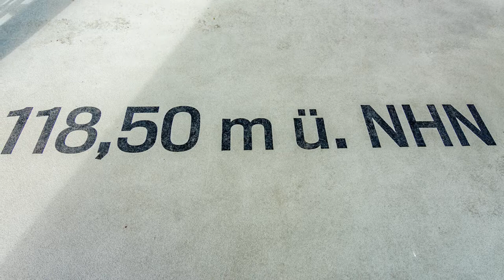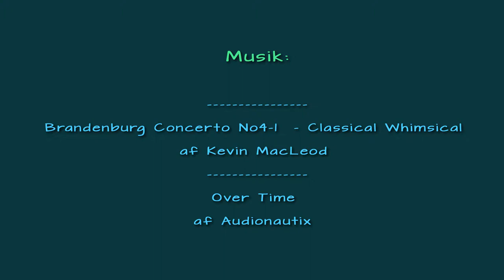Berlin, IGA 2017